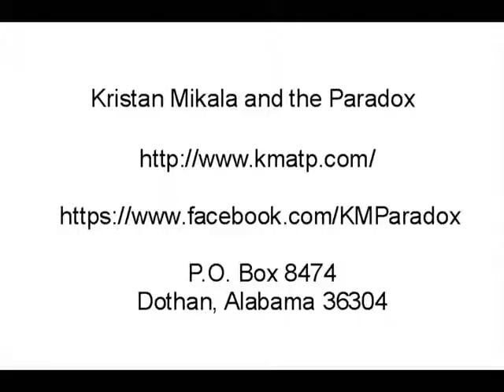Kristan Mikala & The Paradox - Song 24 (4-11-2014)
24th song, at Butners Tavern in Enterprise, Alabama on April 11, 2014